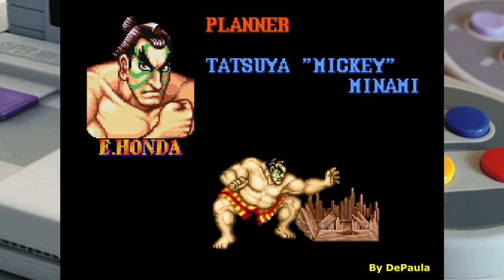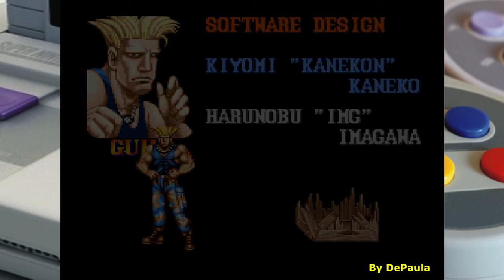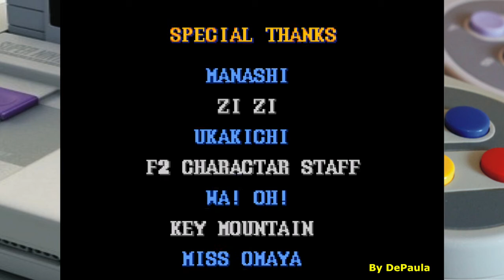Street Figther 2 Turbo (Super Nintendo) Final Especial Blanka